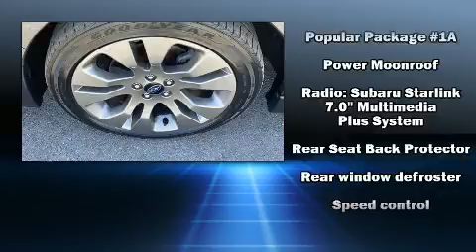2015 Subaru Impreza 2.0i Sport Limited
You can expect a lot from the 2015 Subaru Impreza. This 4 door, 5 passenger sedan is still under 75,000 miles! It features a continuously variable transmission, all-wheel drive, and a 2 liter 4 cylinder engine. Subaru prioritized practicality, efficiency, and style by including: heated seats, tilt and telescoping steering wheel, power windows, remote keyless entry, cruise control, rear wipers, and much more. Features such as automatic climate control and leather upholstery prove that economical transportation does not need to be sparsely equipped. In the event of a rollover collision, side curtain airbags provide additional protection for outboard seated passengers. It also arrives with a Carfax history report, providing you peace of mind with detailed information. We pride ourselves in the quality that we offer on all of our vehicles. Please don't hesitate to give us a call.